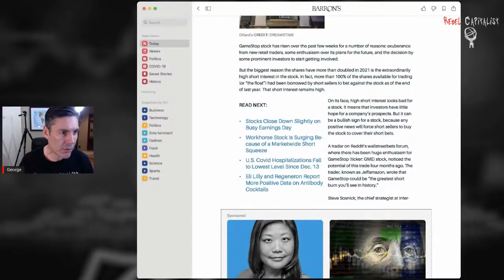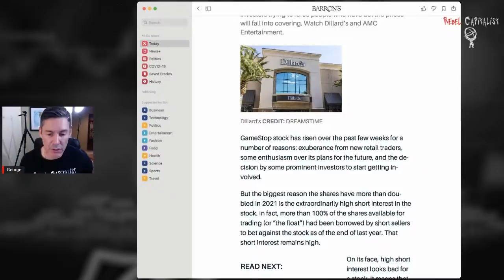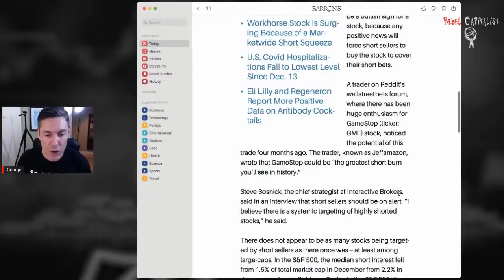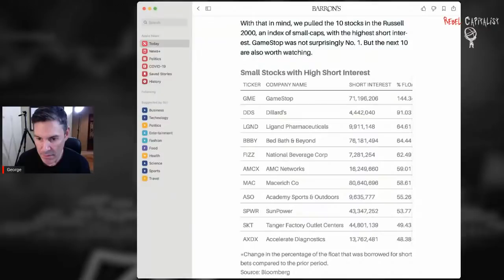Market Mania Reveals Secrets That'll Help YOU GET RICH!!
🔥 CHECK OUT LYN ALDEN and I discuss HOW YOU can set up your portfolio to take advantage of the DOLLAR LOSING RESERVE STATUS!!